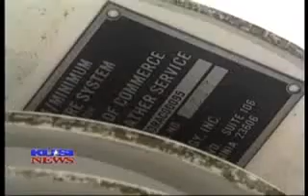Global Warming: Meltdown - Part 5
The National Climate Data Center responded to the accusations of data manipulation in our first global warming special in January via the Yale Forum website by essentially saying our experts did not understand the complexities of dealing with the world wide weather data for the last 150 years and that the seeming cutting of the number of weather observations used from 6,000 to about 1,500 was an improvement in the system, as was the formula used to modify the reports because the old thermometers had been replaced by electronic sensors.  WLOS-TV of Asheville, North Carolina where the NCDC is located followed up on our report and the response with a two part news special report that aired on their station on Wednesday, February 17th. We show part of that report, including interviews with the chief scientist at the NCDC and one of our experts Joseph DAleo, a fellow of the the American Meteorological Society.